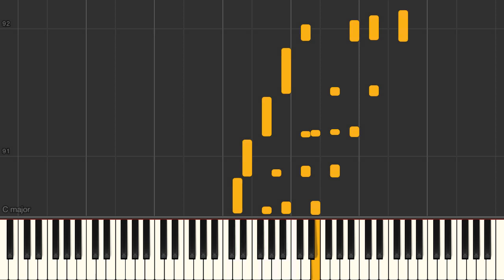My Shining Hour - Jazz piano solo tutorial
My Shining Hour jazz piano solo advanced arrangement Synthesia tutorial. We have the sheet music and midi files if you need them.